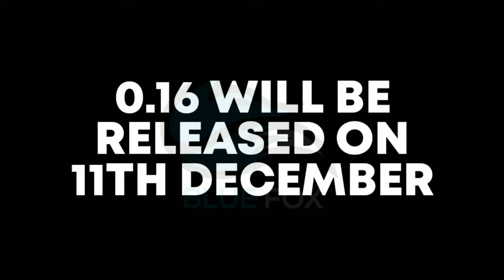RAGE GEAR TRAILER 0.16 RELEASE DATE _ PUBG MOBILE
RAGE GEAR TRAILER
RAGE GEAR TRAILER 0.16
RAGE GEAR TRAILER 0.16 RELEASE DATE
PUBG MOBILE IN POCO F1

RECORDER - INBUILT

EDITOR - KINEMASTER

IGN - 『AMANJEET』

4 FINGER GYRO ALWAYS OFF